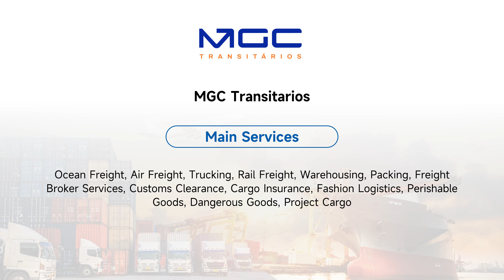[GLA Voice]: 15% Growth with GLA - Exploring MGC Transitarios' Journey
Join us as we explore the remarkable growth journey of MGC Transitários from Portugal, as shared by Ms. 𝗖𝗲𝗰𝗶𝗹𝗶𝗮 𝗣𝗲𝗿𝗲𝘇 in an exclusive interview during the 10th GLA Global Logistics Conference in Dubai.

Over the past two years, MGC Transitarios has experienced a transformative journey with GLA, achieving 15% business growth by partnering with over 5 members and handling more than 400 containers.

As we anticipate the 𝟭𝟭𝘁𝗵 𝗚𝗟𝗔 𝗚𝗹𝗼𝗯𝗮𝗹 𝗟𝗼𝗴𝗶𝘀𝘁𝗶𝗰𝘀 𝗖𝗼𝗻𝗳𝗲𝗿𝗲𝗻𝗰𝗲 in 𝗧𝗵𝗮𝗶𝗹𝗮𝗻𝗱, we invite you to join us and become part of the next inspiring success story.